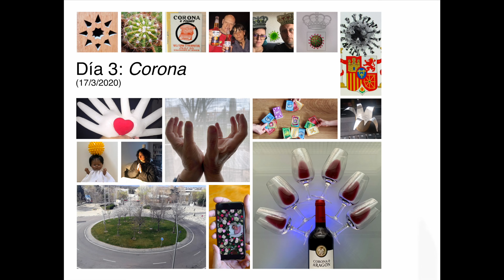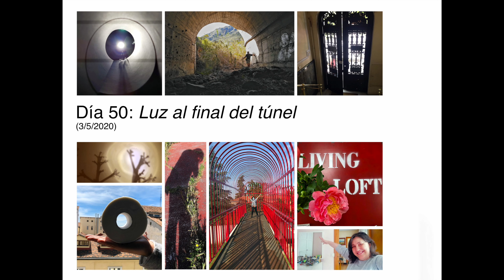YoMeQuedoEnCasa: primer aniversario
Para “celebrar” el primer aniversario del confinamiento en España aqui va un vídeo que ha editado mi hermano Beat y que se debería haber mostrado (en su versión en alemán) en un festival cultural en Suiza en enero de este año 2021. Lo ha impedido la situación de la pandemia.

El confinamiento mas duro por el coronavirus empezó en España el 15 de marzo de 2020. Ha sido tan duro que solamente pudimos salir de nuestras casas en situaciones perfectamente justificadas.

El primer día del confinamiento dejé al lado un proyecto fotográfico personal para invitar a amigos y miembros de mi familia a participar en un plan común: crear cada día - en la estrechez de nuestras casas - una foto creativa. En la primera parte de YoMeQuedoEnCasa han participado 63 personas, procedentes de 3 países diferentes, España, Suiza y Mexico. Cada día, durante casi dos meses han aportado una fotografía para un libro que al final tiene mas de 1500 imágenes. Es nuestro común documento de como hemos pasado los difíciles días de la quarentena.

Cada mañana sugerí un tema nuevo: Besos virtuales, foto minimalista, Alegría en la cocina, una sonrisa, blanco y negro, deporte casero. Hasta medianoche del mismo día, recibía las imágenes,  siempre hechas con el teléfono movil, por WhatsApp. Justo en el día 50 - y con la primera mejoría de la situación - terminamos con el tema “Luz al final del tunel”.

Pero todavía no se había terminado el proyecto del todo. De alguna forma he liberado 10 de mis fotos y las he mandado de viaje por España y Portugal en forma de grandes telas. Juntos con mi mujer Carmina, visitamos a participantes del libro. Así surgieron 15 exposiciones efímeras, en playas y puertos, en ruinas, en bosques y hasta en la cesta de un globo aerostático.